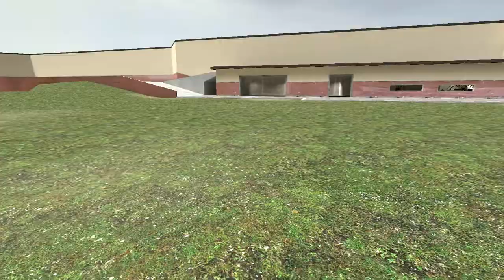I Used Krystal Inflation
Um This Used In Gmod For Deviantart